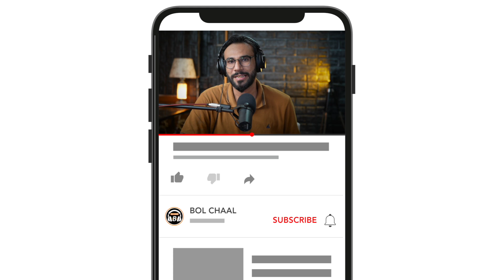How to Earn Money With Blogging | 10000$ Monthly | Table Talk - EP 13 | Muhammad Imran | Bol Chaal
In this video, we are going to learn How to Earn 10000$ monthly with blogging. Our guest is Muhammad Imran who is giving tips for creating and selling Blog websites on Amazon. This is the Table Talk series Episode 13 from the platform Bol Chaal.
Hope you guys enjoy this series.

Other Channel:
Kahani Radio